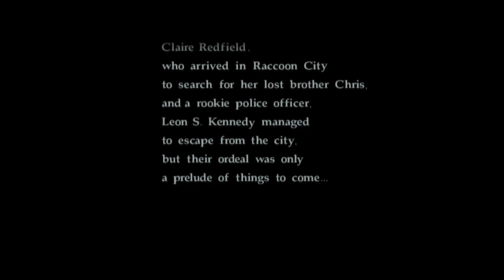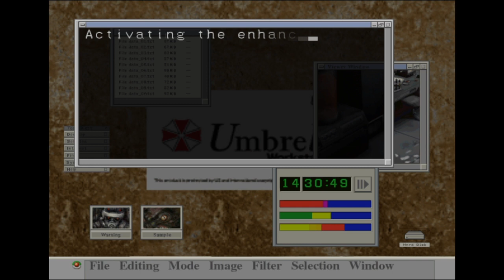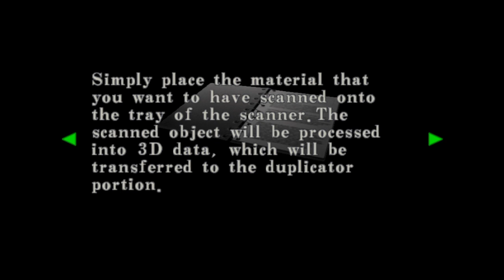CLAIRE ON THE STUFF!?! (Resident Evil Code Veronica X) Pt.1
After 3 years after the incident in Racoon City, Claire Redfield is still on the search for her brother Chris! She has gotten some intel on where he might be! But it wont be that easy.. So lets help the homgirl out & find the broski!

u/thehomierjay